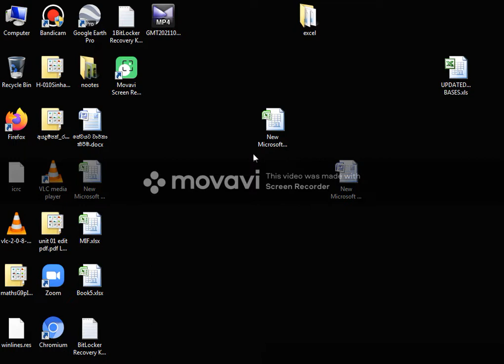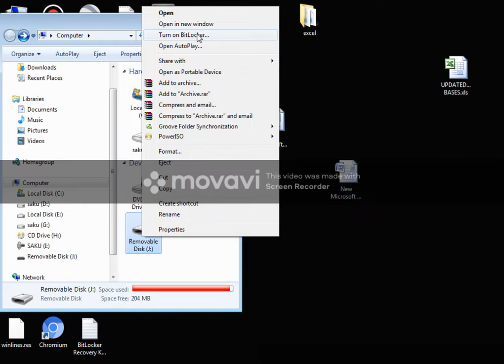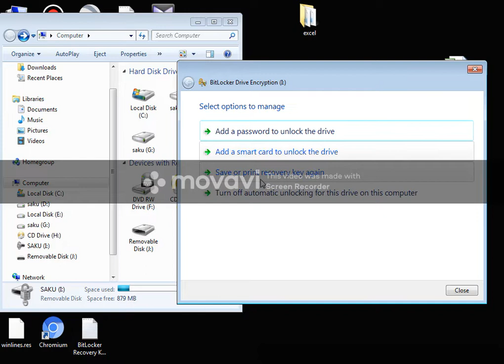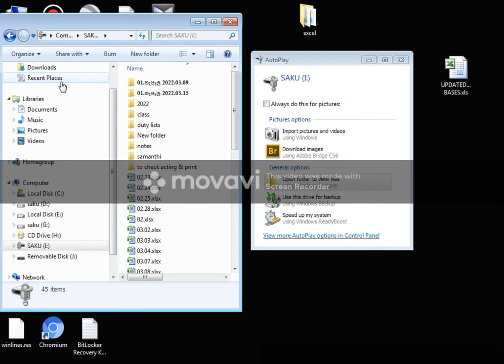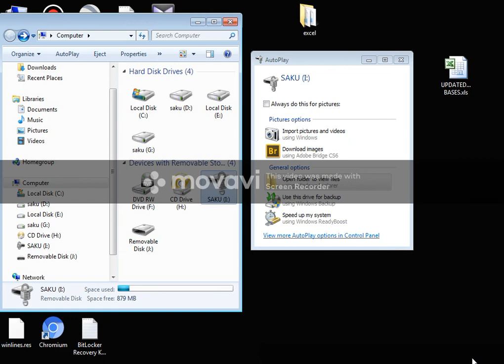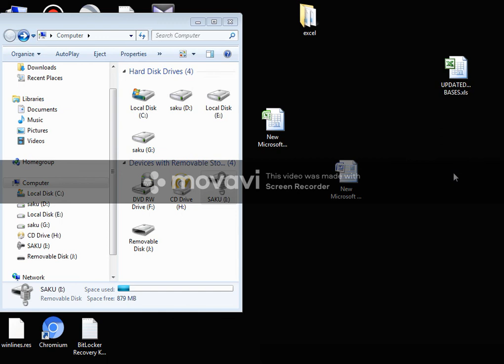How to protect your pen drive